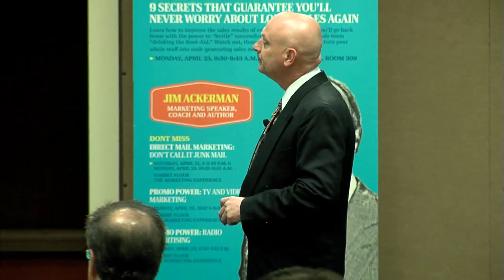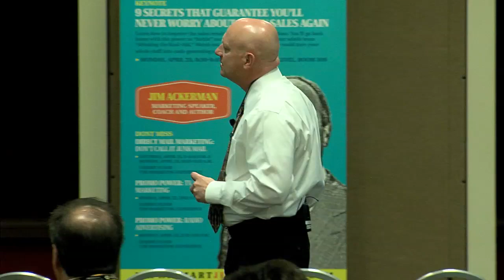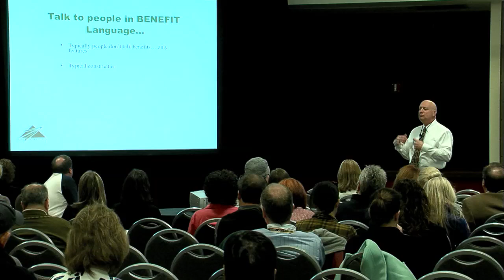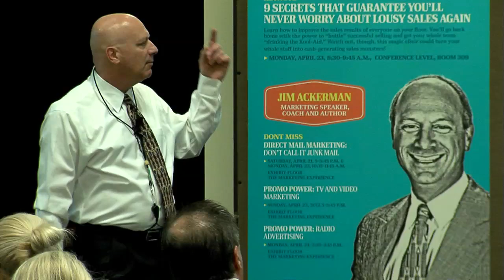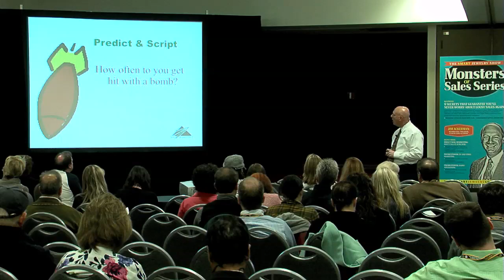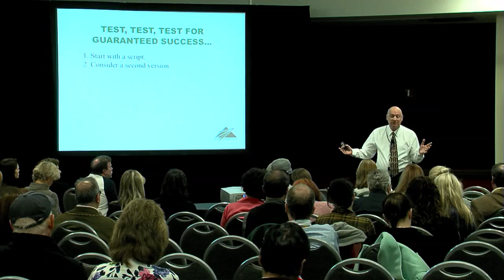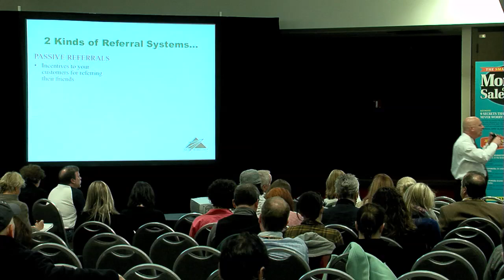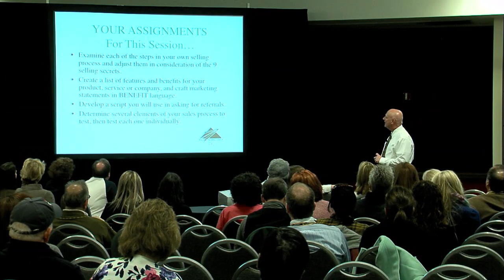9 Secrets That Guarantee You'll Never Worry About Lousy Sales Again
:: Want to see sales soar? In this keynote session, Jim Ackerman reveals nine secrets that will help you improve the sales results of everyone on your floor. Learn the power to "bottle" successful selling and get your whole team "drinking the Kool-Aid." Watch out though, this magic elixir could turn your whole staff into cash generating sales monsters!

From The SMART Jewelry Show, held April 20 - 23, 2012, at Chicago's Navy Pier.